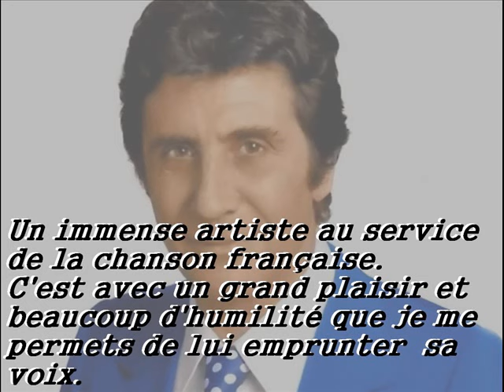Un peu d'amour et d'amitié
Guy Tiffagom  chante  Gilbert Bécaud
Et tel le perroquet, l'imitateur écoute, analyse, enregistre et restitue ce qu'il a entendu comme il le peut !!